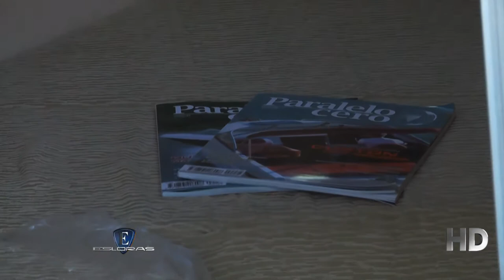Esloras Tv Lancha Bermuda Cuddy 595